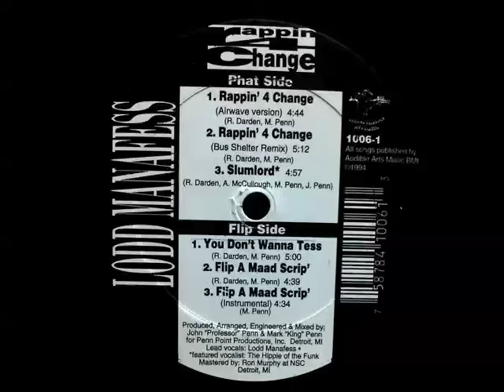Lodd Manafess - Slumlord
1994 Undercurrent Records